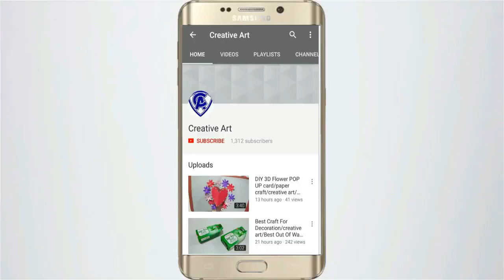Handmade Ceiling hanging design/Diy wool craft/Wall hanging idea/Diy jhumar making/Creative Art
Hello friends -
Today i will show how to make ceiling hanging with wool for room decoration.It is make with pom-pom woolen flower and beads. i hope you will like it and make it for your room and home decoration.
Things needed -
wool
beaded
thread
Wool craft#Diy jhumar#how to make jhumar with wool#best out of waste#craft idea#room decor#ceiling hanging#woolen ceiling hanging#ceiling hanging from wool#woolen hanging design#wool craft diy#diy art and craft#home decor idea from wool#wall hanging from wool#pom-pom wall hangining#pom-pom jhumar#handmade#homemade#newspaper jhumar#Creative Art#DIY jhumar
Handmade ceiling hanging with wool
best decor craft with newspaper
how to make rakhi at home # 3
how to make Rakhi at home
how to make paper pen holder
Best out of waste plastic bottle flower vase
best reuse bottle cap craft ideas
make a guldasta from plastic bottle and shoping bag
waste material crafts from plastic spoon/medicine wrapper/kddu seeds
crafts idea with mango seeds anbroom
waste material crafts from medicion wrapper and kddu seeds
Reuse of coconut shell/scrubber bar/old bangle
best reuse of old calendar
best out of waste cool crafts
soap packet crafts
how to reuse of soap packet
best out of waste cool crafts for decoration
best reuse of plastic bag and newspaper
best out of waste jute craft/flower vase
beautiful flower vase from paper
waste material reuse ideas
beautiful flower bouquet card
best out of waste craft for decoration /wind chime
best out of waste craft for decoration
best use of wedding card
diy art and craft from wedding card
best craft from cardboard box
diy miniature  dining table and chair from cardboard box
-diy cotton buds dining table and chair
-creative art